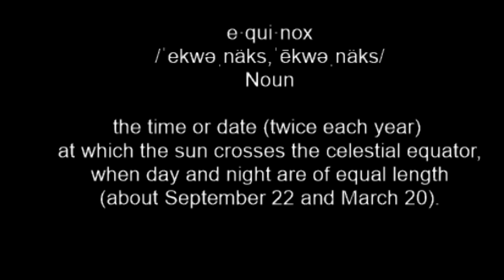20 10 2020 Equinox